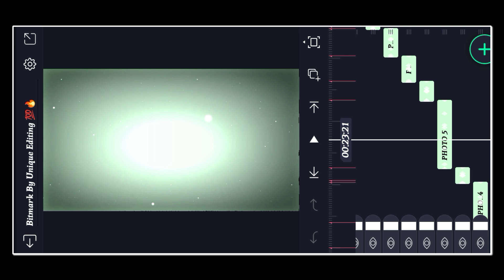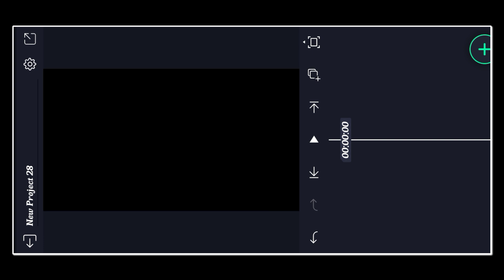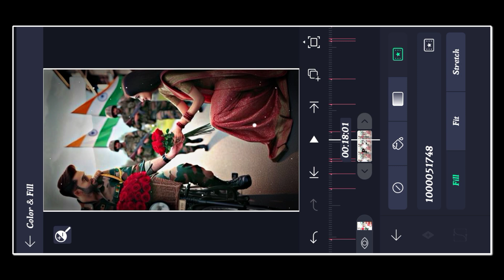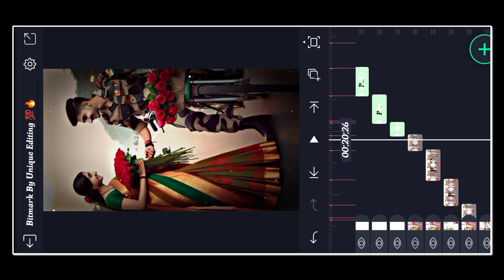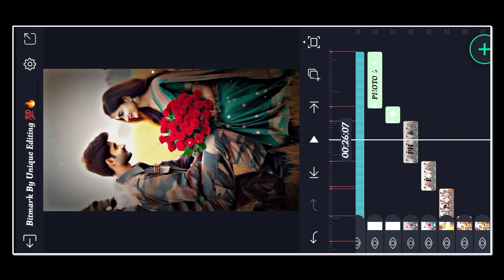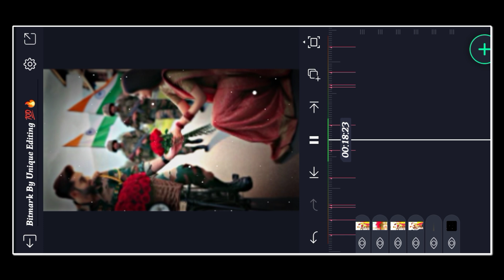Guzaare The Jo Lamhe Pyar Ke 🥰Army couple photo status video editing 💯alight motion video editing 💯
alight motion
video editing